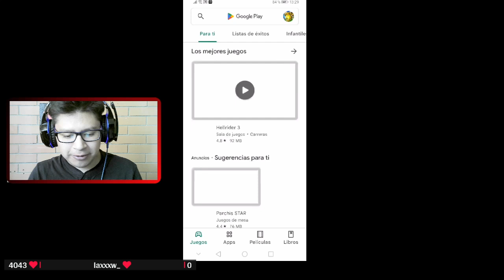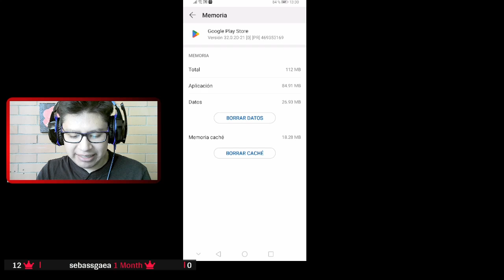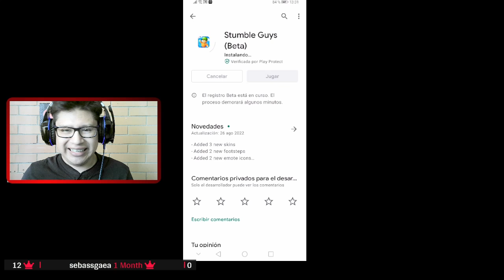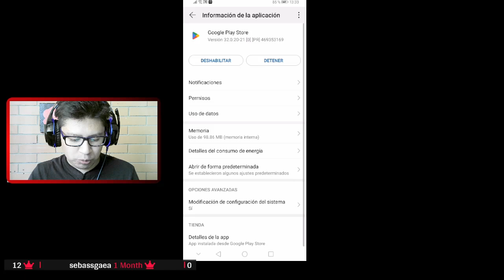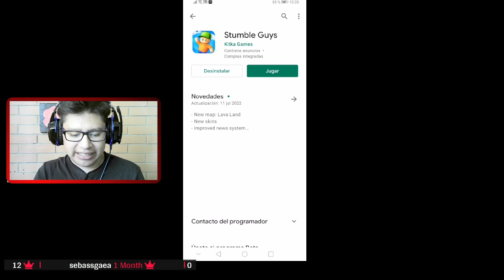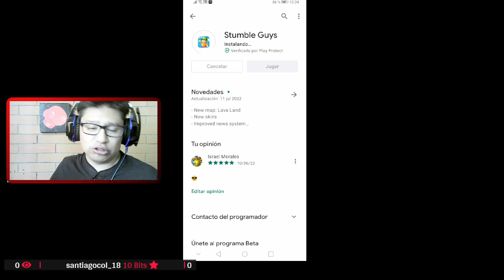¿COMO ENTRAR Y SALIR DE LA BETA DE STUMBLE GUYS? ACTUALIZACION 0.45